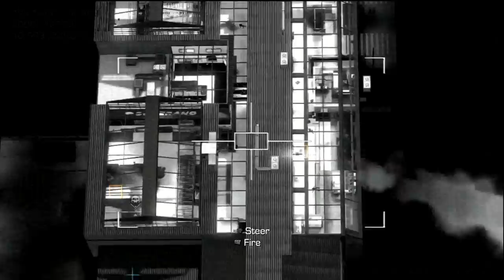Call of Duty Ghost #036 [Lets Watch] TDM on Sovereign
Lets Pound That Like Button !
Featuring: Gameday J , NewWorldGamer
Thanks In Advance & Stay Gaming My Friend !